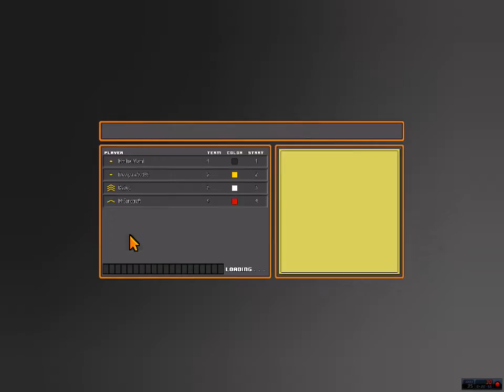8-BIT ARMIES - 4 PLAYER - HOTLINE MIAMI Vs MR SANDCRAFT Vs DADOG Vs FREESPACEGOD86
Hotline Miami Vs Mr Sandcraft Vs DaDog Vs Freespacegod86

Hotline Miami showing us all how it's done!